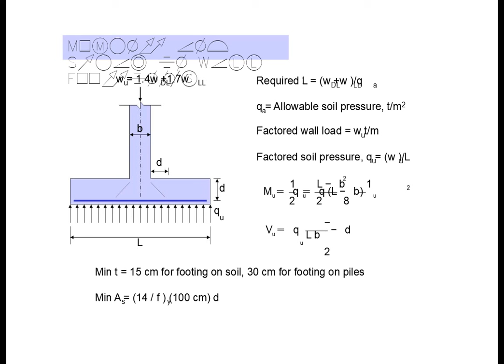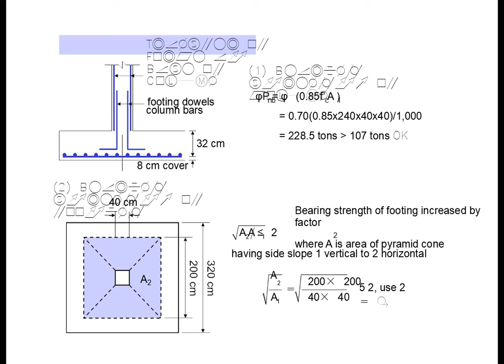BHADANIS INDIA Types of Footings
BHADANIS INDIA LEARN ALL TYPES OF CONSTRUCTION COURSES WITH BHADANIS INDIA LIKE QUANTITY SURVEYING ESTIMATION BILLING TENDERING CONSTRUCTION CONTRACTS AND PROJECTS MANAGEMENT CALL .PLEASE VISIT US OUR
Reinforced Concrete Design
ꢀ Types of Footings
ꢀ Bearing Pressure under Footing
ꢀ Eccentrically Loaded Footing
ꢀ Wall Footings
ꢀ Column Footings